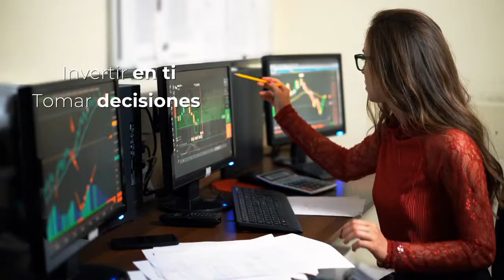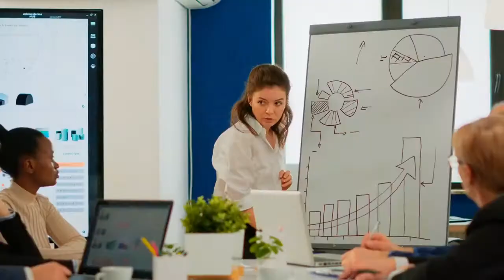Hoy es tu Womento de convertirte en la mejor versión de ti misma | Skandia México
🙋🏻 Toma el control de tus finanzas personales, da el siguiente paso y empieza a ahorrar e invertir con Skandia, mándanos un correo electrónico

💻 No te pierdas todos nuestros artículos, videos y tips en nuestro blog